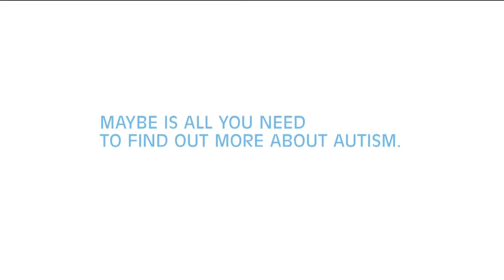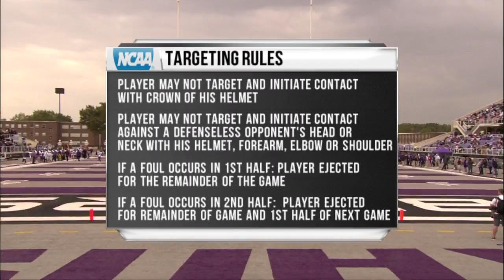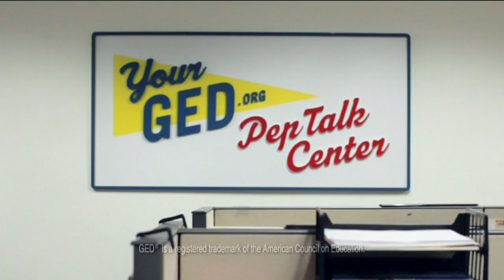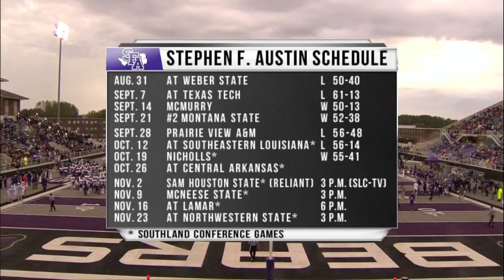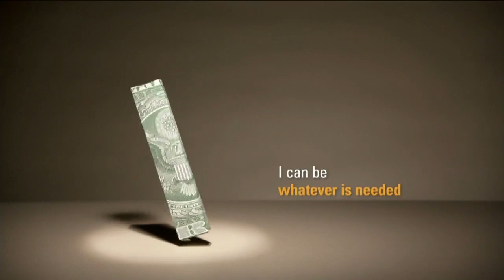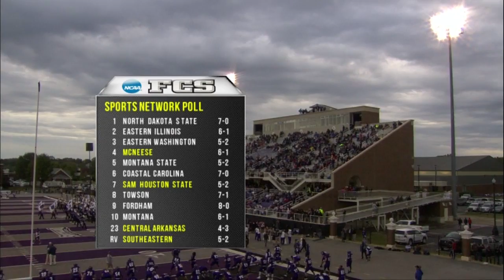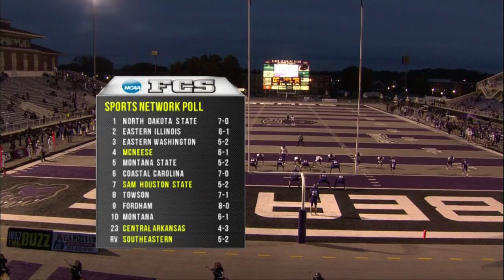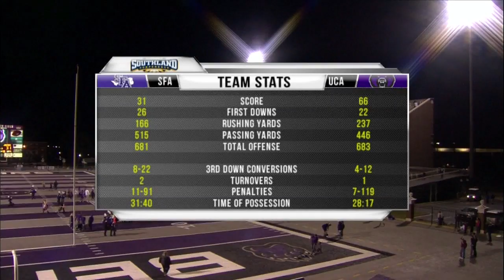Football: Stephen F. Austin at Central Arkansas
Watch the Lumberjacks take on the Bears on the Southland Conference Television Network (find your local station or right here on the Southland YouTube channel. Coverage begins at 3 pm CT on Saturday, October 26.